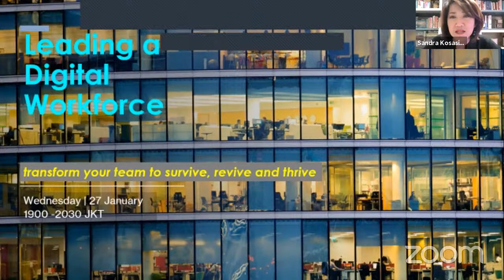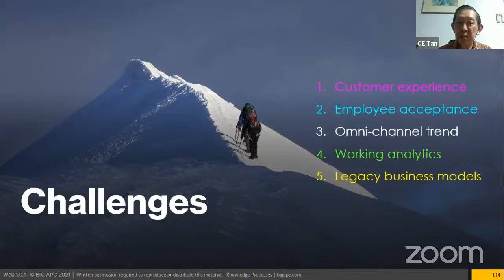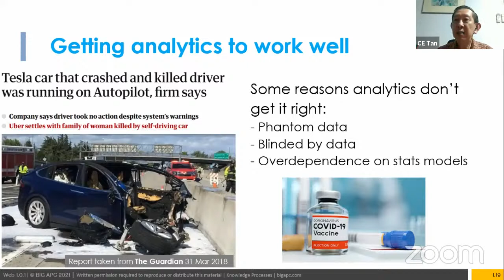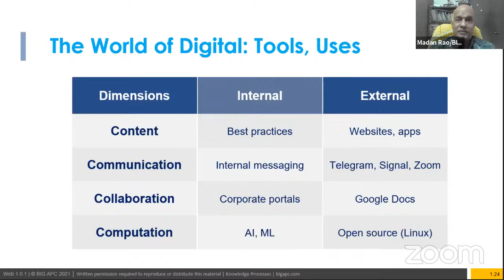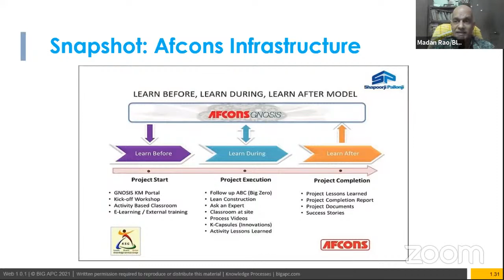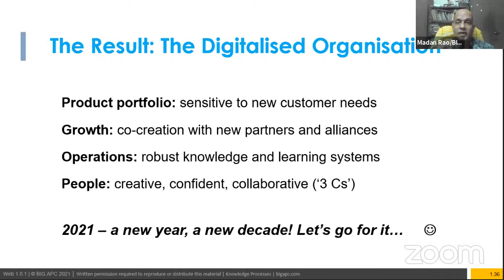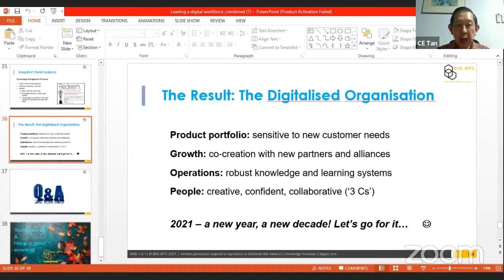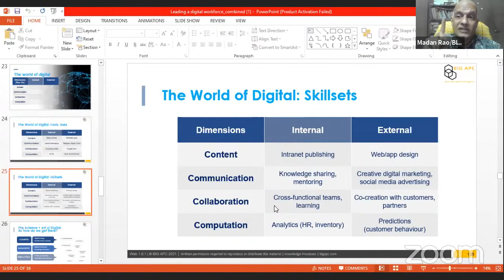Leading A Digital Workforce